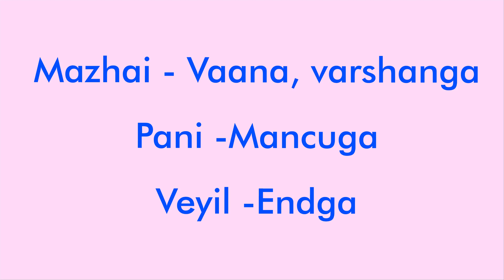Learn telugu through tamil l - 03